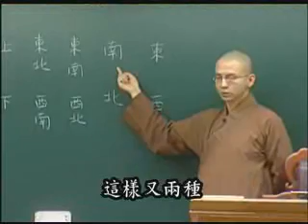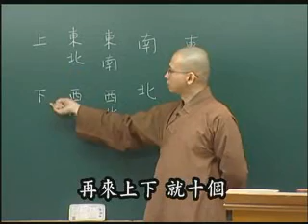如崑法師-彌勒菩薩經典-台語44